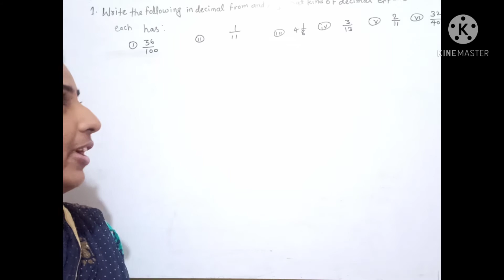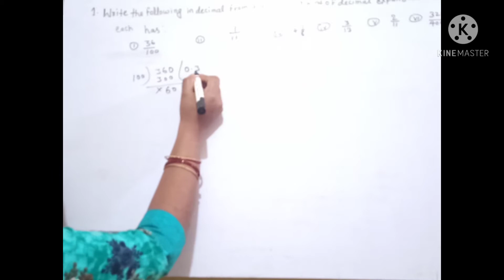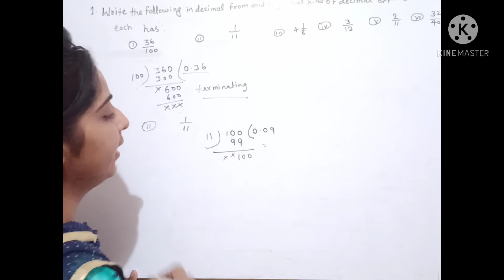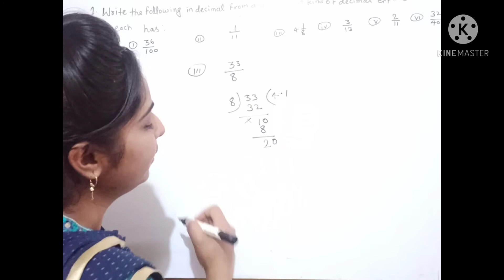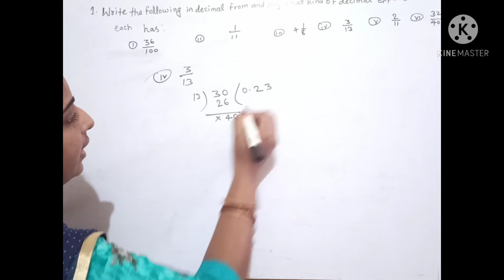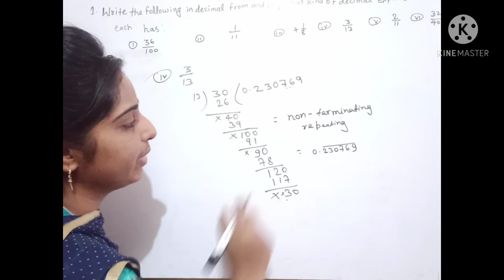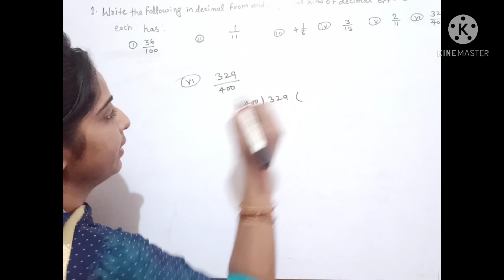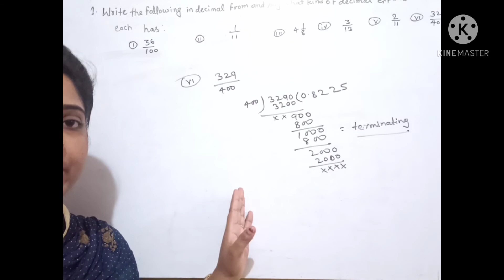NCERT class 9 exercise 1.3 question number 1 by tet and ctet cracker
,Ctet and tet cracker is an educational channel on YouTube where we prepare all the teaching exams such as ctet.nvs uptet . Utet. They btet reet etc.here on we cover multiple subject for all the teaching exams educational psychology EVs sst . Ncert English padagogy and Hindi padagogy . math padagogy.and other subjects for ctet dsssb .nvs. kvs . Etc